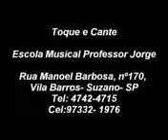PROFESSOR JORGE CAVAQUINHO